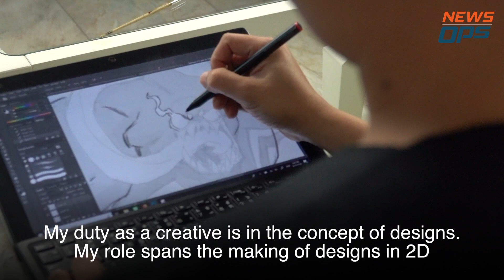Thailand's Master Toymakers - By NewsOps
See how a small team of Thai toymakers secured deals with Marvel
Special Thanks to Toylaxy team